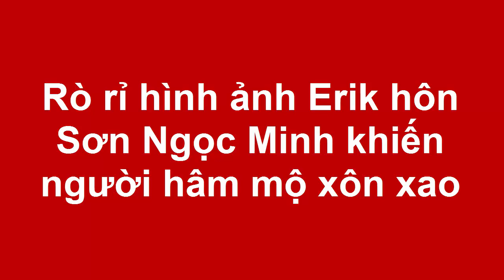Rò rỉ hình ảnh Erik hôn Sơn Ngọc Minh khiến người hâm mộ xôn xao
Những hình ảnh vô cùng thân mật của Erik và Sơn Ngọc Minh vừa bất ngờ được tiết lộ.